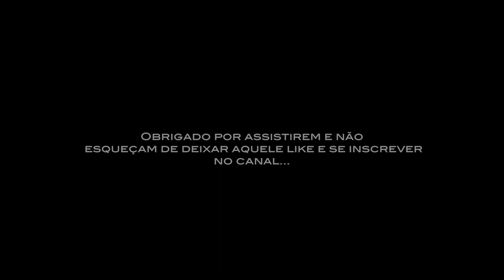Finalizamos a pintura do GOL GTi 1989 - Azul Mônaco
Fala galera do Youtube, tudo bom com vocês?

Neste vídeo mostramos o resultado da pintura e detalhes do Gol GTi 1989 que está quase finalizado.

Como eu disse, ficou faltando alguns acabamentos que serão implementados ao longo do tempo.

Pretendo fazer outro video com tudo pronto em formato de clipe, em breve.

Agradeço a todos vocês que são inscritos e os que não são inscritos, peço que não deixe de fazer sua inscrição, ativar o sininho para receber as notificações e deixar aquele like pra incentivar a gente a criar mais conteúdo desse universo maravilhoso que é o universo dos carros antigos.